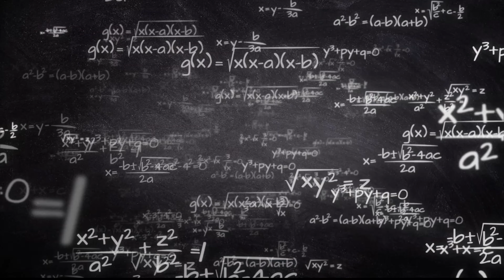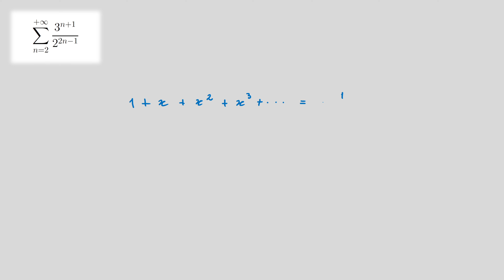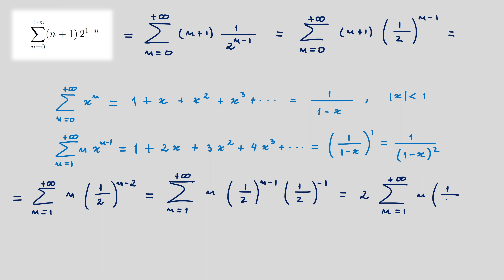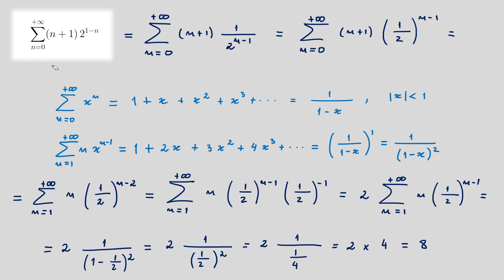Qual é a soma? Série geométrica e sua derivada.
Neste vídeo veremos como determinar a soma de duas séries numéricas.
Derivando termo a termo uma série geométrica, obtemos uma nova fórmula que nos permite encontrar a soma da segunda série.